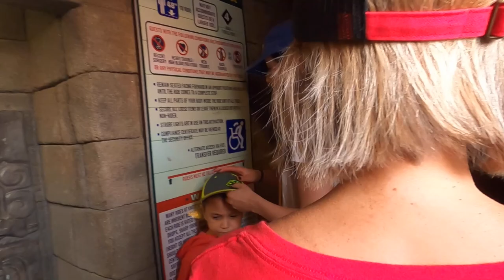JAGUAR! Front Seat - Through The Loop Of Montezooma’s Revenge - Knott's Berry Farm. & Other Antics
The Jaguar!® is a family roller coaster that sends its passengers on an exciting tour around Fiesta Village® and through the loop of Montezooma’s Revenge.®